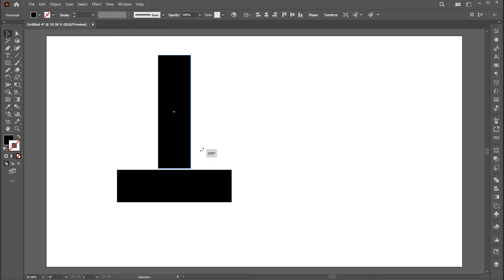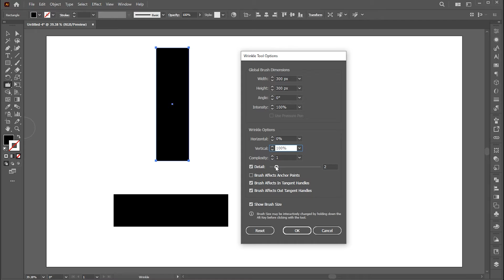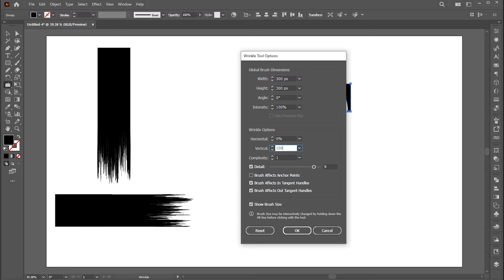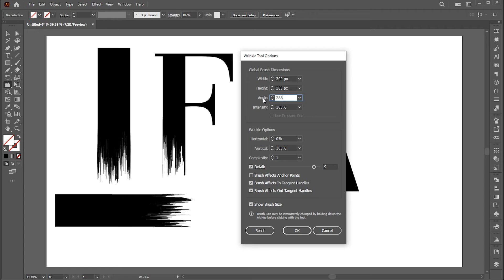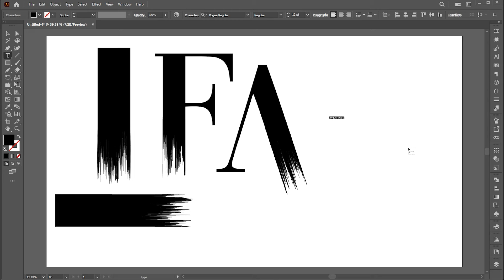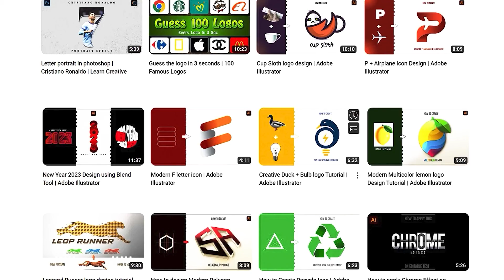How to make Brush End with Wrinkle Tool in Illustrator | Adobe Illustrator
Hi everyone,
In this video, I will teach you How to make Brush End with Wrinkle Tool in Illustrator | Wrinkle Tool | Adobe Illustrator  | Learn Creative.

Keep learning..!

illustrator tutorial,
adobe illustrator,
learn creative

Learn Creative